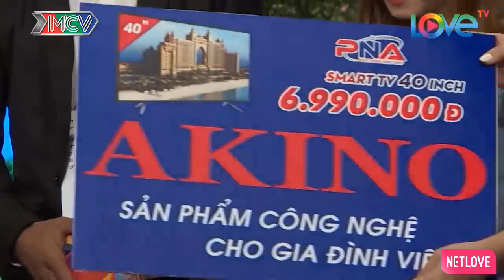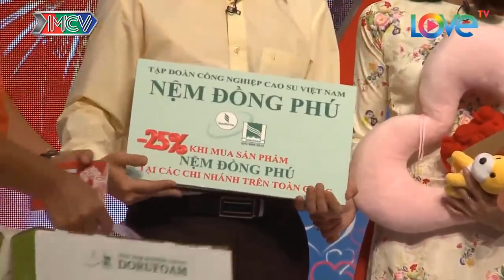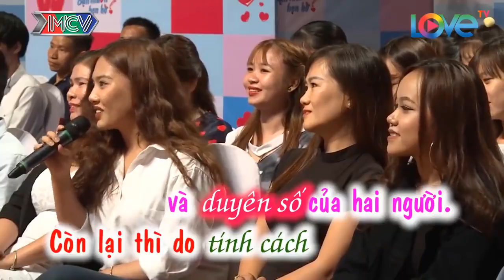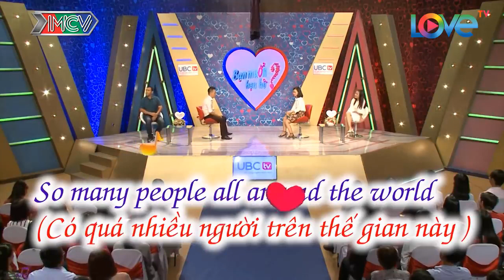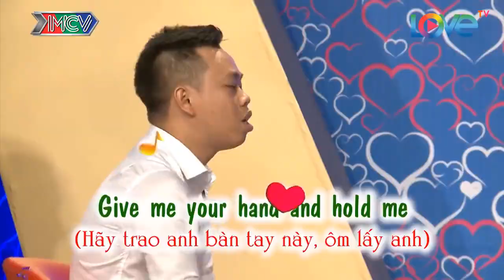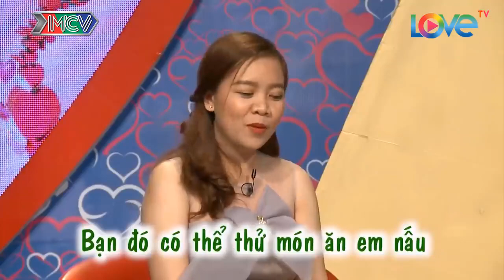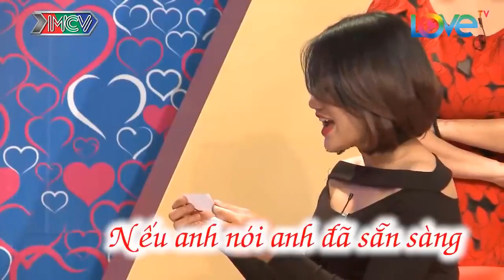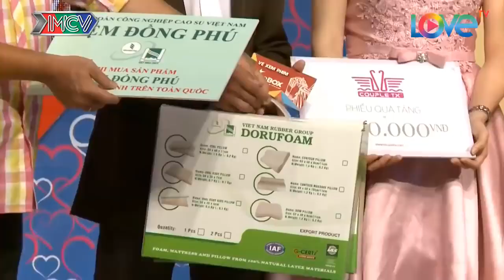Giọng Ca Vàng Trong Làng Hẹn Hò Làm Ông Mai Bà Mối Ngồi Nghe Mặt BẤT BIẾN | 69 CÁCH YÊU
69 Cách Yêu là trang cập nhật những chương trình hẹn hò, ghép đôi, mai mối hot nhất hiện nay BẠN MUỐN HẸN HÒ, HẸN ĂN TRƯA, VỢ CHỒNG SON, YÊU LÀ CƯỚI, MAI MỐI CÙNG NGƯỜI LẠ